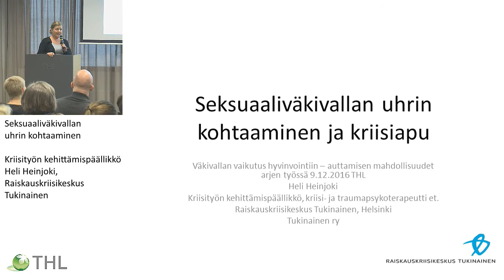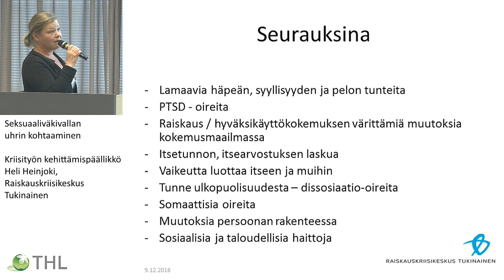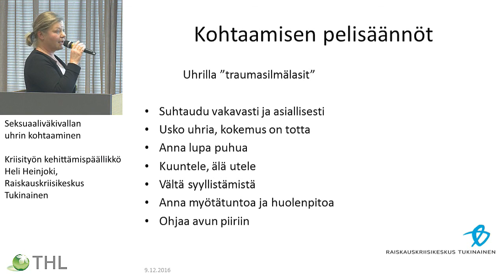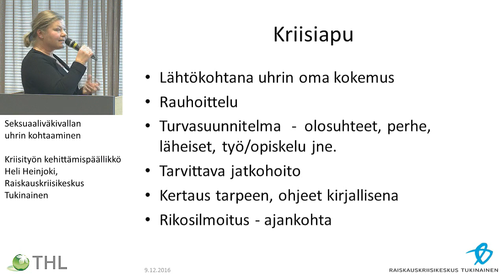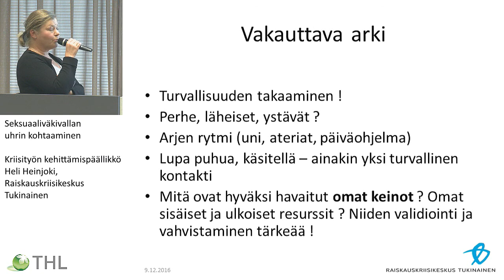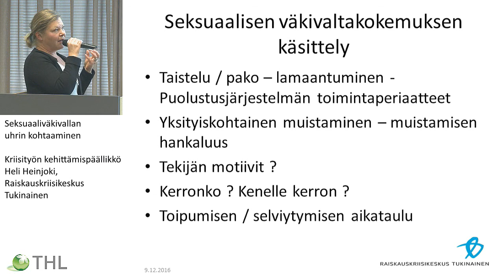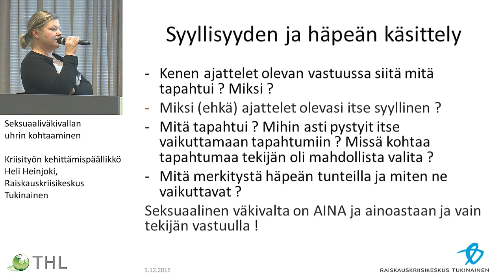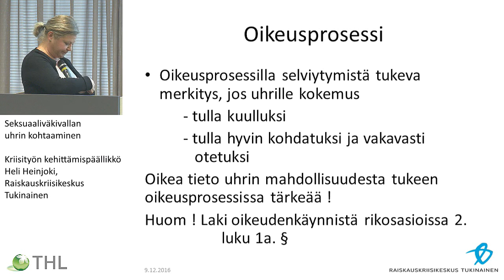Seksuaaliväkivallan uhrin kohtaaminen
Kriisityön kehittämispäällikkö Heli Heinjoki, Raiskauskriisikeskus Tukinainen